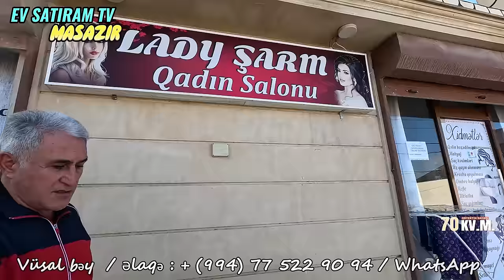🌟Villa🏡, Biznes və Möhtəşəm Mənzərə: 👉 Sahibindən Masazırda Unikal Təklif – Tikintinin Sirləri...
Ev haqqında məlumat:
🏡 Ümumi sahə: 264 kv.m
🏡 Torpaq sahəsi: 6 sot
🏡 Qaraj və yay mətbəxi – 1-ci mərtəbədə
🏡 2-ci mərtəbə: Qonaq otağı, mətbəx və s/q
🏡 3-cü mərtəbə: 4 yataq otağı, s/q və panoramalı balkon

Həyət:
🌳 Meyvə ağacları olan bağ
🍢 Kababxana və təndir
✨ Yol kənarında, hündür mövqedə yerləşir

Biznes Obyektləri:
🏢 Həyətində yol kənarında kişi və qadın salonları fəaliyyət göstərir. Hazır biznes üçün ideal fürsət!

Evin gözəlliyi, keyfiyyətli təmiri və əla lokasiyası ilə yanaşı, sahibinin təqdim etdiyi maraqlı detalları da öyrənəcəksiniz. Bu unikal ev, həm yaşayış, həm də gəlir gətirəcək biznes üçün mükəmməl seçimdir!

✨ Sizə uyğun ideal təklif üçün bu gözəl evi qaçırmayın!

ev elanlari
novxanida villa
heyet evleri
bag evleri
bag evleri satisi
ev satilir
ev satiram tv
emlak az
emlak
villalar
villa satilir
villa satilir bakida
bag satilir
novxani emlak
novxani baglari
novxanıda villa
emlak tv
torpaq satilir
ev satışı
əmlak az
villa satışı
ev emlak
bina az

ev elanlari
Menziller
yeni emlak
ev sekilleri
ev satilir
ev satiram
ev elanlari
menziller
menzil almaq
menzillerin alqi satqisi
MENZILLERIN TEMIRI
emlak az
emlak bazasi
emlak saytlari
emlak bazari
emlak elanlari
emlak alqi satqisi
emlak sayti
merkezde satilan evler
obyekt arenda
obyekt
obyektler
obyekt satisi
obyektelerin icaresi
satiram az
satiram

ev elanlari
masazirda evler,
masazirda heyet evleri,
masazirda torpaq,
masazirda ev,
masazirda oteller,
masazirda torpaq sahesi,
masazirda villa
xirdalanda evler,
xirdalanda ev,

1 комнатные квартиры в баку
предлагается квартиры
badamdarda evler
bahali evler
suvalanda evler